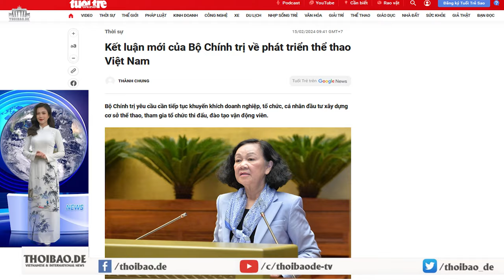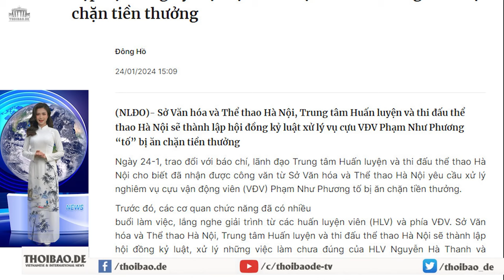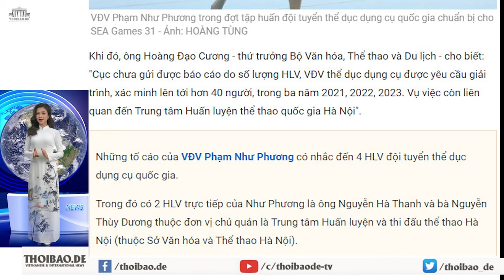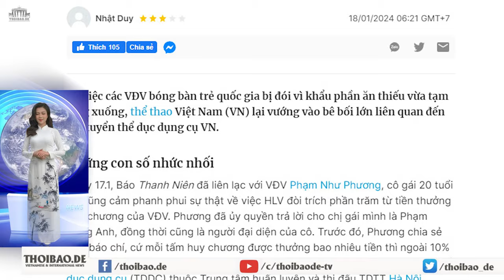Bộ Chính trị cũng lo ngại ngành thể thao ăn không chừa thứ gì của vận động viên?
“Công luận thấy rằng, tham nhũng đã là một căn bệnh ung thư, kể cả trong lĩnh vực thể thao đang chờ chết và Việt Nam cần phải có những sự thay đổi.”